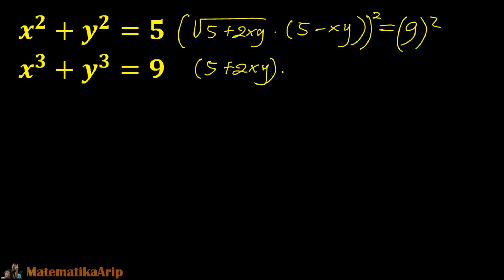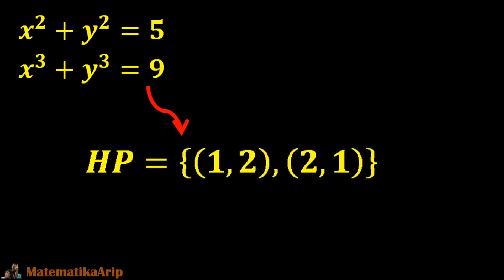Matematikanya Kejam Banget? Menyelesaikannya Lama!! Ada yang Tahu Cara Cepatnya?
Vidio ini membahas 'Matematikanya Kejam Banget? Menyelesaikannya Lama!! Ada yang Tahu Cara Cepatnya?' dengan cara yang mudah dimengerti.
INFO CHANNEL,
Pembuat Konten: Arip Karangan
Pemateri Vidio: Arip Karangan, S.Pd., M.Pd.